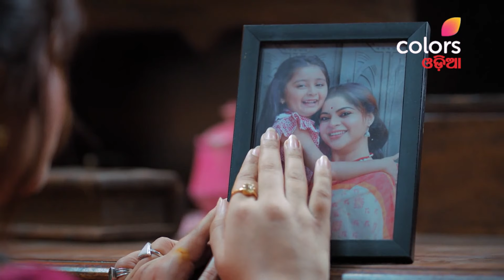Garima | ଗାରିମା | Episode 3 | Full Episode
Witness the struggles of Protima and her daughter, Neerja as they seek a better life outside the brothel.